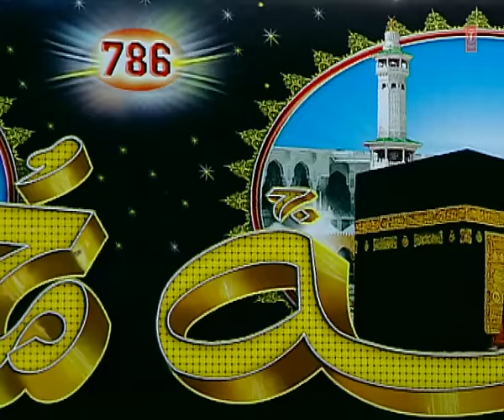Jaao Ae Haajiyo Full (HD) Songs || Tasnim, Aarif Khan || T-Series Islamic Music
Song : JAAO AE HAAJIYO DARBAARE MADEENA DEKHO
Singer : TASNIM, AARIF KHAN
Album : HAJ KA TARIKA (QAWWALI)
Music Director : ALWIN BROWN
Lyricist : ANWAR FARUKHABAADI
Music Label : T-Series